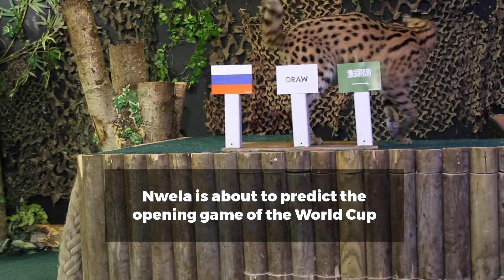Serval cat predicts Russia vs Saudi Arabia World Cup opener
With the World Cup kicking off today everyone will be trying to predict who is going to win each game and come out as the top of their group.
This paper as teamed up Banham Zoo to bring a prediction for every game of the World Cup from one very special furry friend.
Nwela, a six-year-old serval cat, and head of training and presentation Andy Hallsworth will predict each game before kick off - putting Nwela’s football knowledge to the test.